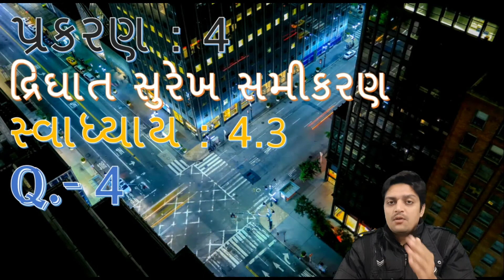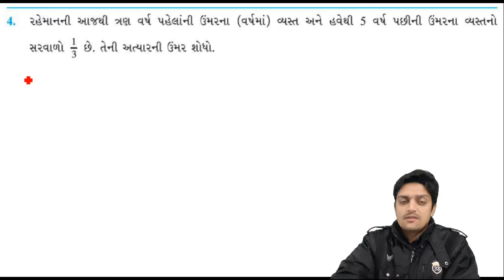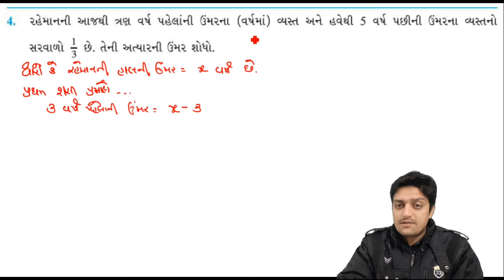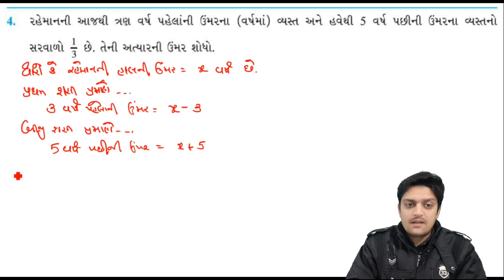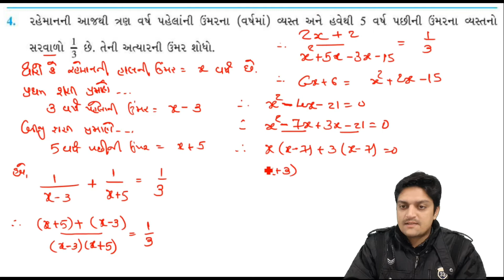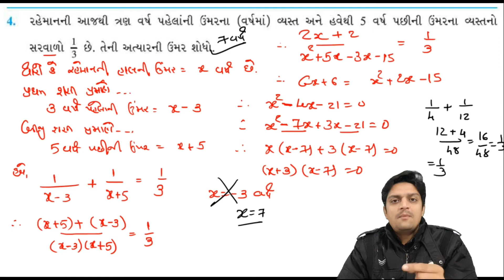ધોરણ:10 પ્રકરણ:4 સ્વાધ્યાય:4.3 દાખલા નંબર:4